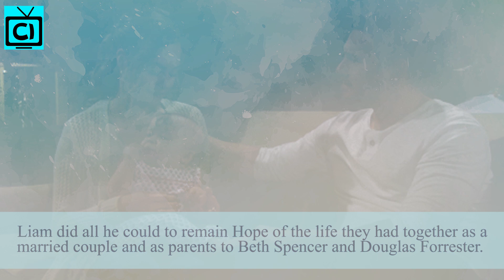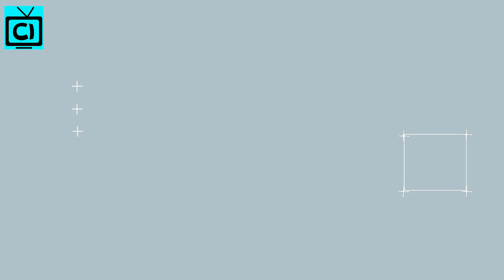Bold and the Beautiful Spoilers Wednesday, April 7 | B&B Spoilers 4/7/2021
Bold and the Beautiful Spoilers: B&B fans, it looks like things are going to get interesting in the days to come. The spoilers say that Hope Logan is going to feel hopeful about her future with Liam Spencer.
But she has no idea what is coming up for her. She waits for her date, but she does not show up. Where is he in B&B?